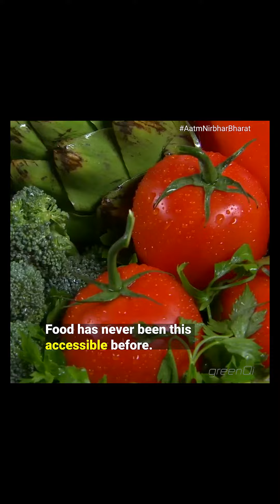#12 - California Strawberries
1. How green is your food?
2. Strawberries from USA?
3. Swiss cheese from Switzerland?
4. Avocado from Peru?
5. We can have our favourite dish in any season or anytime; food has never been this accessible before.
6. But what’s wrong about that?
7. Well,
Since you are buying them off season,
you need to ask yourself, where did it come from?
8. It was Imported!
 Importing products from outside is increasing your carbon footprint on a daily basis, as we consume products like food daily.
9.. Imports are often shipped from faraway places, hence have high embodied carbon and huge daily impact on the environment.
10. Plus, buying imported goods affects small local businesses, which in turn affects the local economy.
11. Think about this the next time you go and buy those imported products!

V.Source : Envato